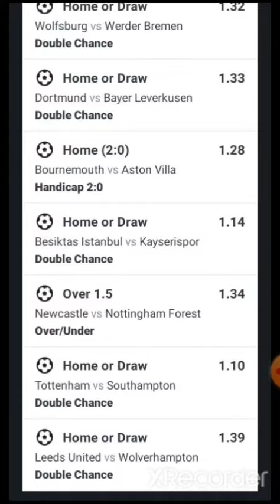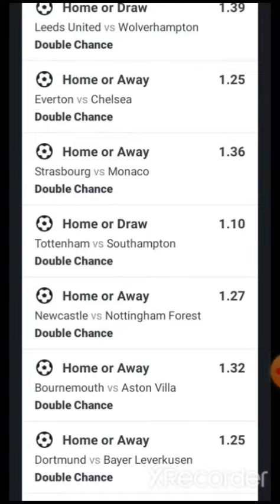TODAY SURE BET 2+ ODDS & 9+ ODDS & 10+ ODDS 🏆⚽️ 6,/08/2022